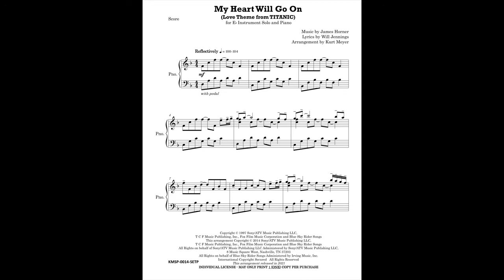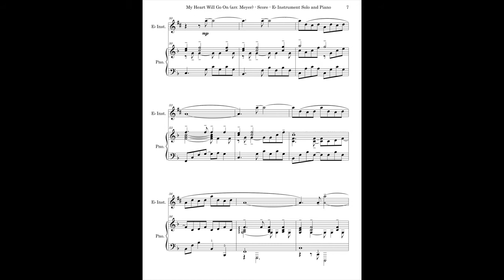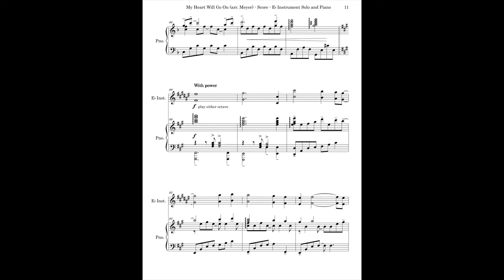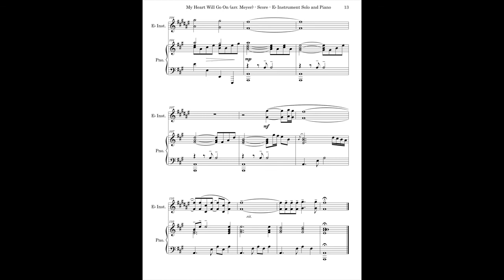MY HEART WILL GO ON (Eb Instrument Solo with Piano)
This classic love theme from the hit movie TITANIC has now been scored for Eb Instrument Solo (Alto Sax) with Piano. A rich, flowing, and accessible piano accompaniment supports the instrumental solo part, with the piano inheriting the melody during the second verse and the soloist playing a melodic descant. The melody then returns to the soloist, ending with a suspenseful key change at the end of the arrangement, true to the original recording. A captivating arrangement that is sure to capture the hearts of all performing musicians and listeners alike!

Other corresponding stand-alone arrangements to this setting:
~Bb Instrument Duet with Piano
~Bb Instrument Solo with Piano
~C Bass Instrument Duet with Piano
~C Bass Instrument Solo with Piano
~C Treble Instrument Duet with Piano
~C Treble Instrument Solo with Piano
~Eb Instrument Duet with Piano
~F Instrument Duet with Piano
~F Instrument Solo with Piano
~Handbell Solo with Piano
~Piano Duet (1 Piano, 4 Hands)
~Piano Solo

Kurt Meyer Piano